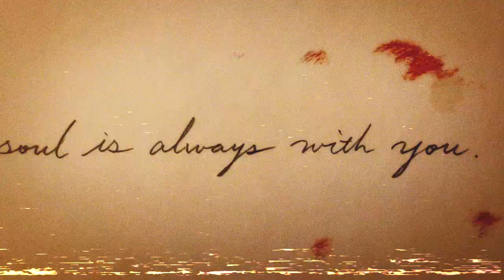Like, Oh My Darling~! [BF 🍌🐟]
SPOILERS FOR BANANA FISH IF YOU HAVENT SEEN IT!!!

Like, oh my darling
Hold, onto my hand
Oh, my heart is beating out my chest
Ain't this all grand?

i really need to stop doing vhs/whimsy edits cause ive used that vhs effect a dozen times now.